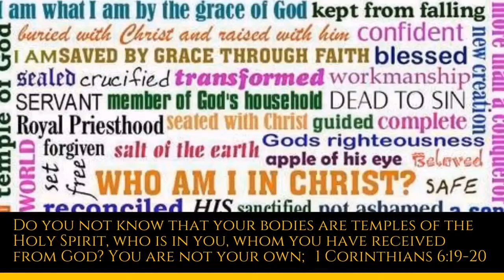✠Challoner Meditation 15th November; the marriage feast, Matt.xxii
Spiritual and theological meditations for each day of the year in accordance with the liturgical calendar written by Bishop ✠Richard Challoner. Bishop Challoner is best known for his revisions of the Douay-Rheims version of the Vulgate Bible.

⏰ MONDAY'S SCHEDULE
0600 Angelus
0830 Mass & Homily (Latin/English)
1200 Angelus
1205 ✠Challoner Meditation
1725 Latin Rosary: Joyful Mysteries
1800 Angelus
1805 The Domestic Church